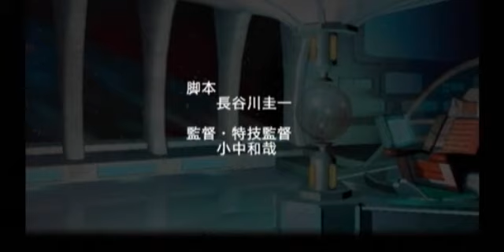【ウルトラマンFE0】憧れのヒーローになる〔ジャック編〕＃３【ウルトラマン】